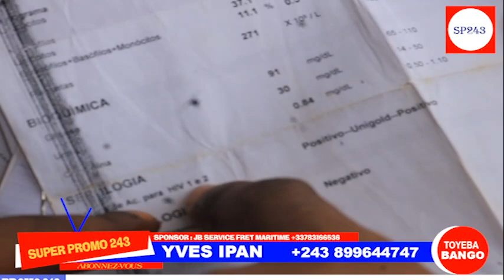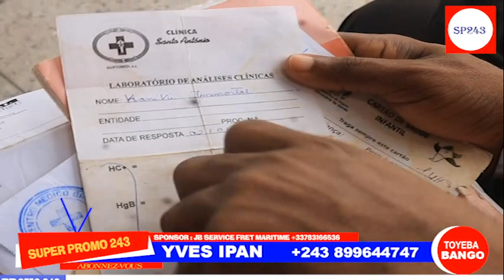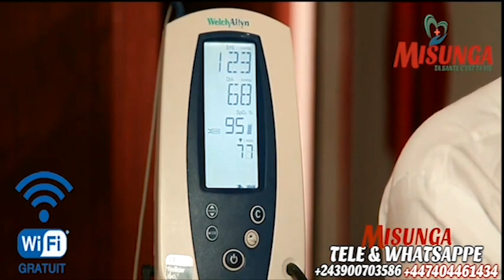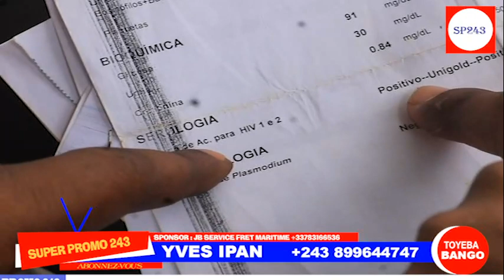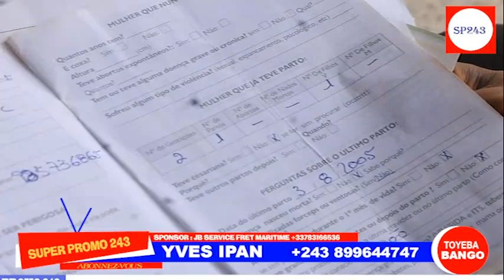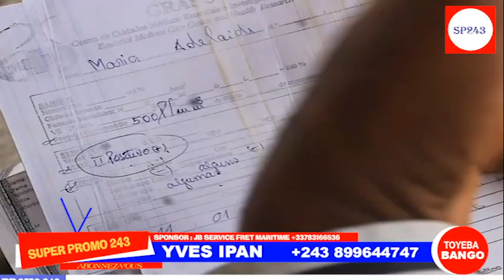TEM0!GNAGE:LE FRERE DE LA SOEUR MARIE M!SAMU,J FAIS 13ANS AVEC LA MALAD!E DU S!DÁ,EB0MA MWASI NANGA